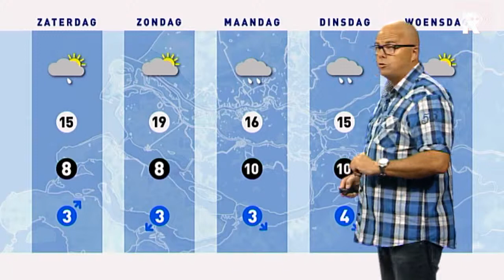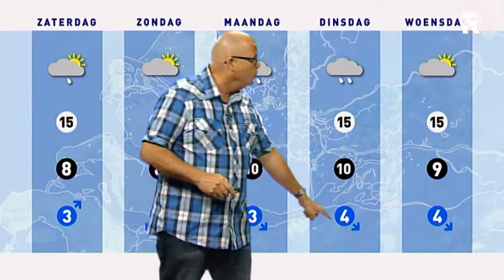Het Weer - 17 mei 2013